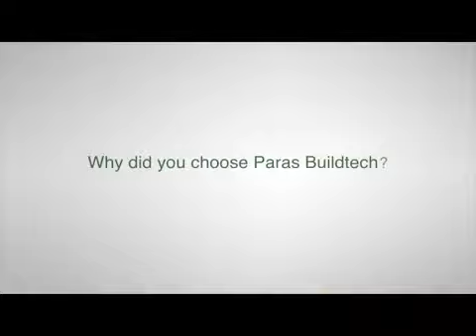Paras Irene - Residents Interview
Celebrating Paras Irene May 28, 2017 with fun, food and happiness with all the residents.